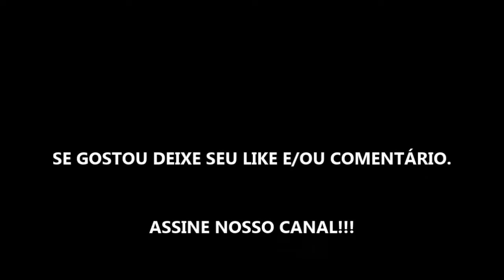BRASILEIRÃO 2018 - VITÓRIA X ATLÉTICO PARANAENSE - MELHORES MOMENTOS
VITÓRIA X ATLÉTICO PR DA GAMA - RODADA 34 DO CAMPEONATO BRASILEIRO 2018.

GAMEPLAY NO FIFA 17 SEMPRE COM O TIME DA CASA. NESTA FASE DO CAMPEONATO JOGAREMOS ALGUNS JOGOS DA RODADA, SEMPRE COM TIMES NA PONTA DA TABELA.

JOGAREMOS COM AS CONFIGURAÇÕES PADRÃO DE CADA TIME, COMO ESCALAÇÕES, TÁTICAS E OUTROS PADRÕES.

O Campeonato Brasileiro de Futebol, também conhecido como Campeonato Brasileiro, Brasileirão e Série A, é a liga brasileira de futebol profissional entre clubes do Brasil, sendo a principal competição futebolística no país.

Número de equipes: 20
Campeão atual: Sport Club Corinthians Paulista
Fundação: 23 de agosto de 1959
Confederação: Confederação Brasileira de Futebol

Fonte: wikipedia